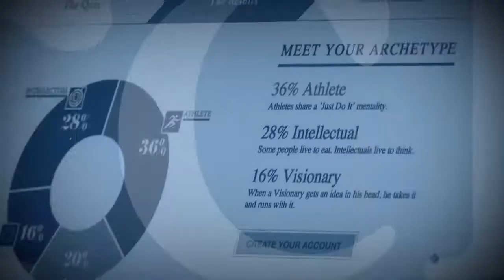Midian Performs "Bitter" on 'Archetypes with Lee Woodruff'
Singer and songwriter performs her song "Bitter" on 'Archetypes with Lee Woodruff'